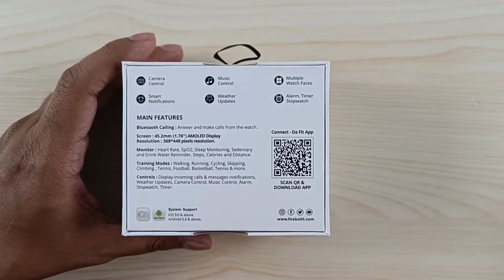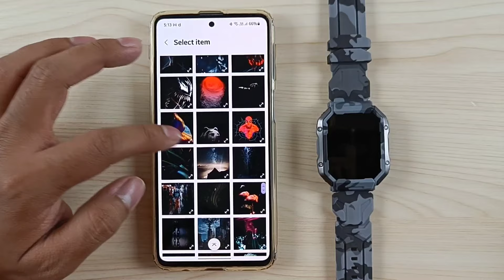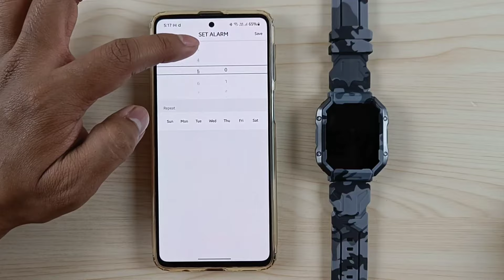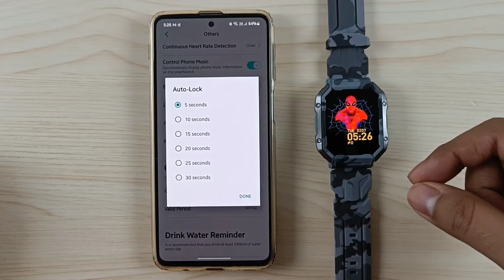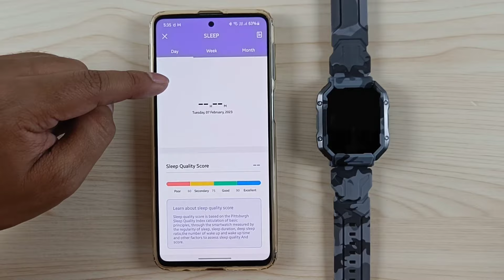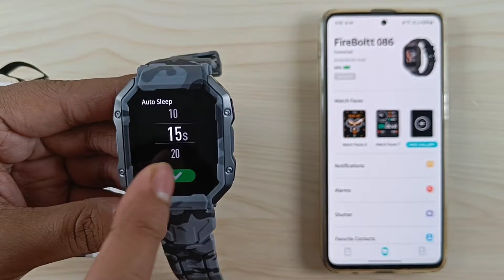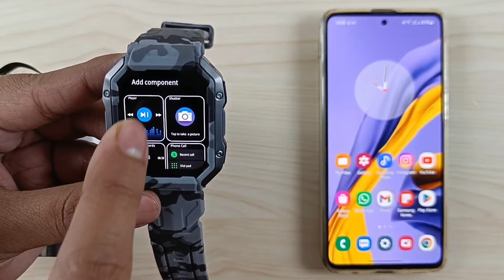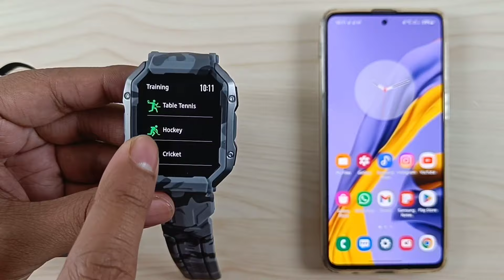Fire-Boltt Cobra Smartwatch Full Setup Guide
00:00 Unboxing & Overview
01:30 Battery, Charging & Straps
02:51 Setup Process
03:13 Pairing With Smartphone
04:12 Watchface Settings
06:32 Notification Settings
07:20 Calling Preview
08:56 SMS Preview
09:34 Whatsapp Message Preview
10:07 Alarms
10:33 Camera Control Settings
11:03 Contacts
12:07 Find Watch
12:32 Time Format & DND
13:11 Reminders Settings
13:29 Automatic HR Detection
14:02 More Settings
15:03 Quick View
15:34 Drink Water Reminder
16:04 Heart Rate warning
16:21 Weather Settings
16:32 Physiological Cycle reminder
17:32 Profile Settings
17:51 Background Protection Settings
18:24 Google Fit Sync
18:51 Activities & Vitals Data
20:07 Warranty Registration
21:22 Button Functions
22:26 Messages & Control Center
23:34 Display Settings
24:07 Vibration & Ringing
24:53 Low Popwer Mode & Theater Mode
25:04 Call Settings
25:20 Voice Assistant
25:47 Always On Display
26:39 Find Phone
27:06 System
27:31 Activities & Vitals Measurement Data
28:23 Add Or Remove Shortcuts
28:50  Stopwatch & Alarm
29:04 Music Player & Controller
30:10 Camera Shutter
30:30 Workout Records
30:40 Phone Call Menu
31:31 Tools & Timer
32:04 Split View
32:34 Workout Modes
33:45 Outro